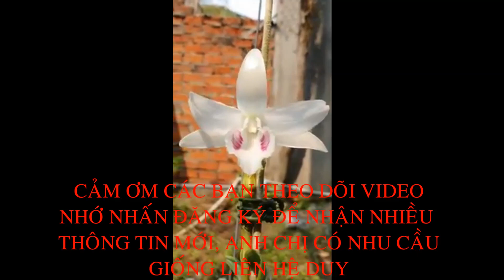Bảo Duy Nở Lại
Mời anh chị cùng ngắm lại Bảo Duy nở lại